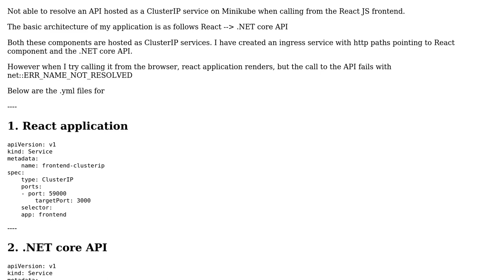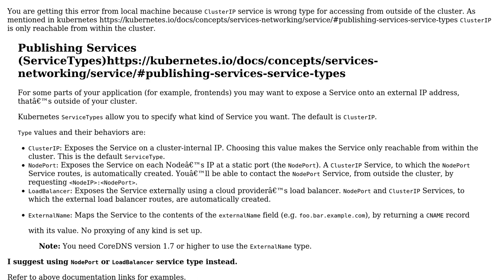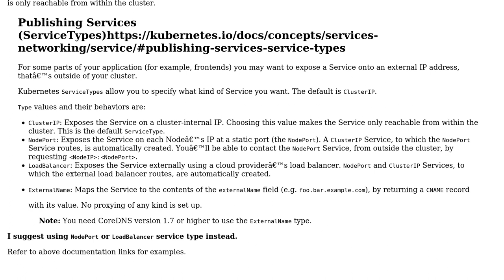Kubernetes(minikube) + React Frontend + .netcore api + Cluster IP service + ingress +...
Kubernetes(minikube) + React Frontend + .netcore api + Cluster IP service + ingress + net::ERR_NAME_NOT_RESOLVED

With thanks & praise to God, and with thanks to the many people who have made this project possible! | Content (except music & images) licensed under CC BY-SA | Music | Images & others | With thanks to user Upendra user Piotr Malec and the Stack Exchange Network Trademarks are property of their respective owners. You are responsible for your own actions.